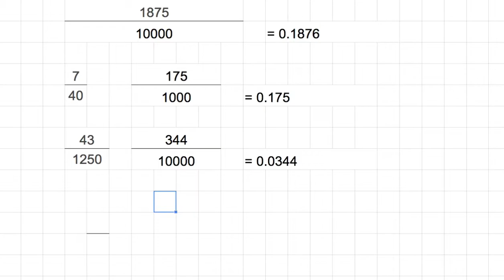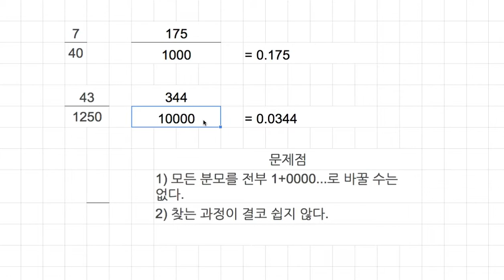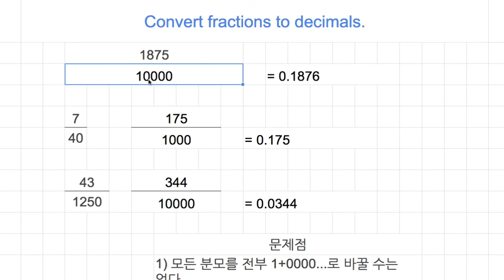[숫자와 논리] 937 - Convert denominators to 1+0